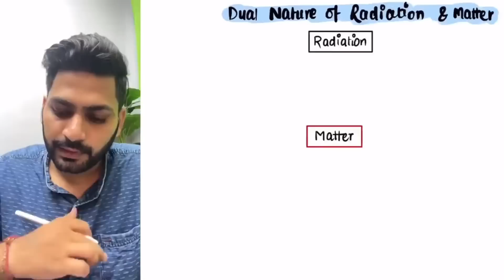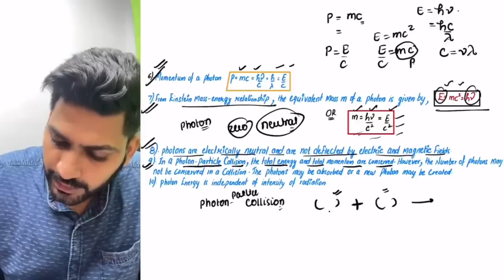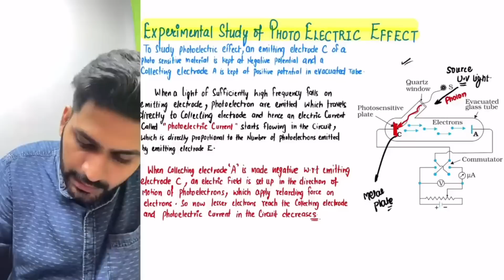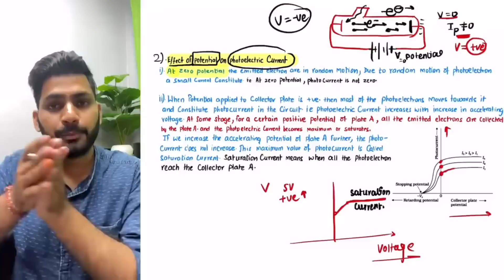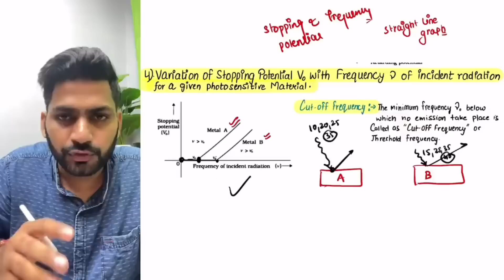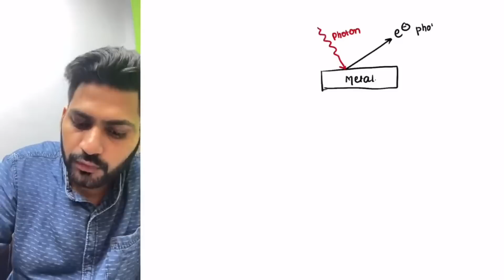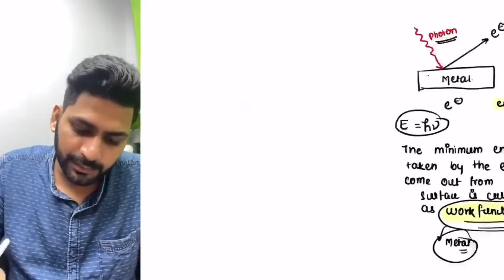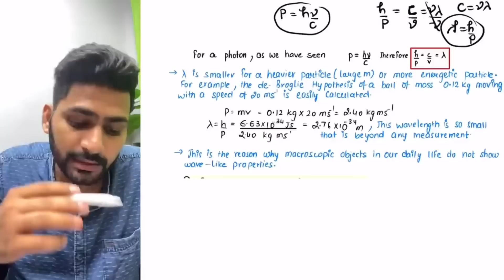One shot of Dual Nature of Radiation and Matter | Class 12 Physics | 2022-23 | Sunil Jangra